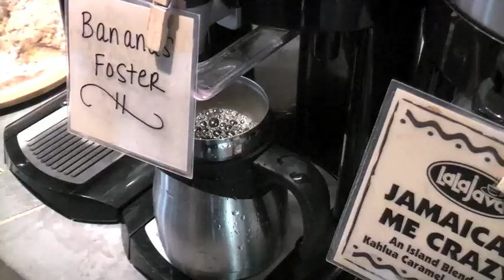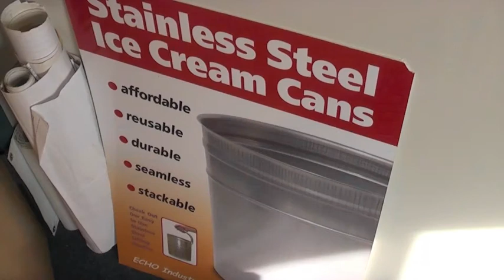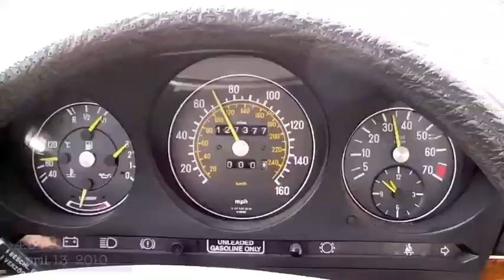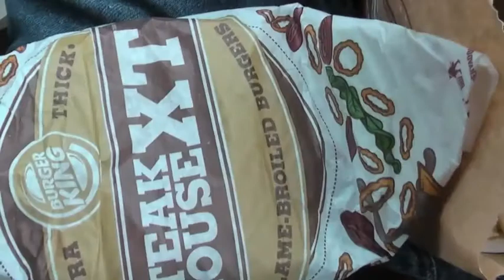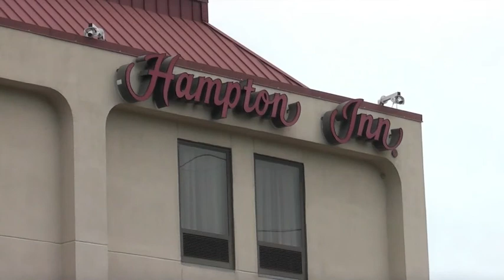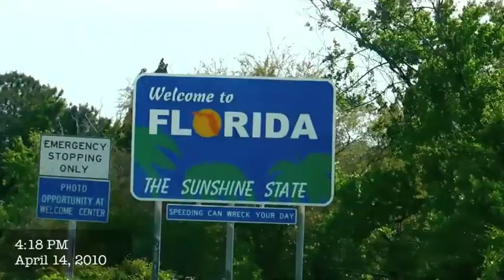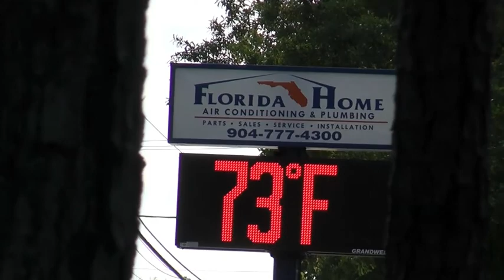Boston to Orlando in a 1985 Mercedes Benz 6 cylinder 280SL: Radar Love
After arriving from Europe, Jim needs to bring his newly-inherited car, "Radar" from his brother, Maynard's place in Northborough, Massachusetts to Orlando where his family is.  Join Jim and Maynard as they take a two-day journey in this 1985 Mercedes Benz 280sl.  Two days of two-seater fun and challenges.